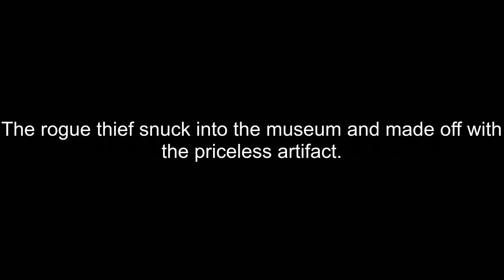How To Pronounce Rogue